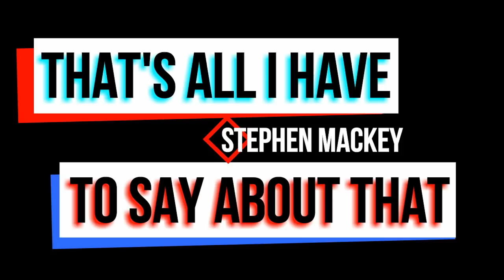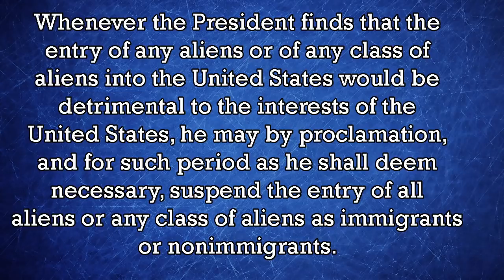The Constitutionality of the “Muslim” Travel Ban; Trump v. Hawaii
Trump’s travel ban has long been mired in controversy over its constitutional viability because of its racist undertones. It recently went to the supreme court and here’s how that went.